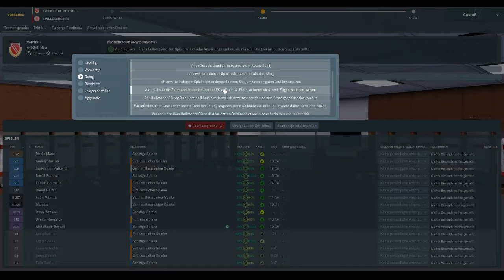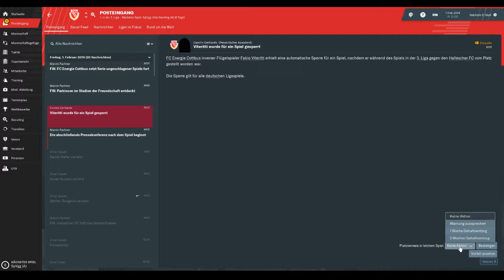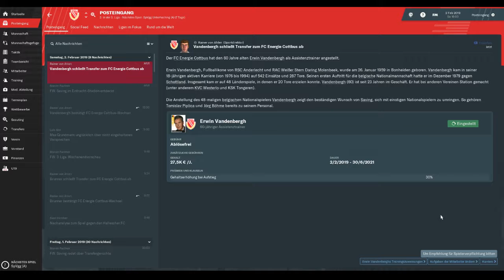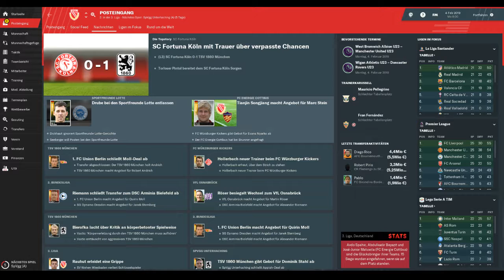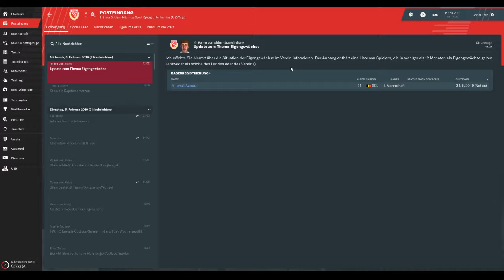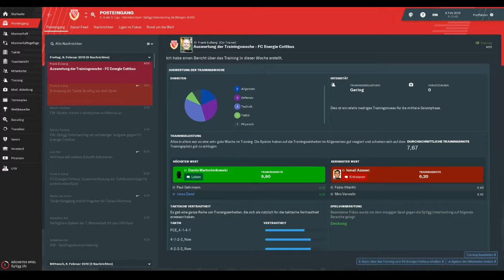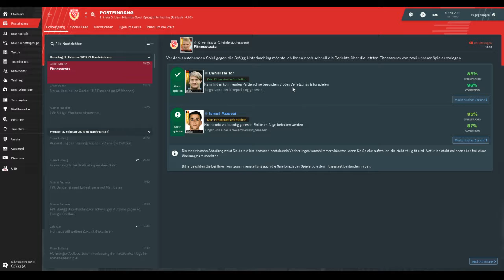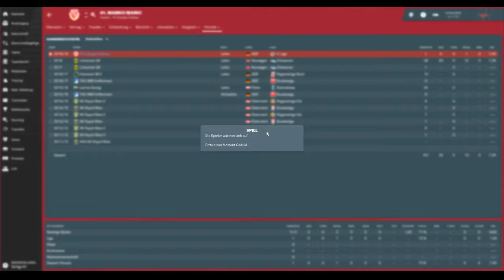#34 Football Manager 2019 (German) - Achterbahnfahrt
3. Liga vs. Hallescher FC (H)
3. Liga vs. SpVgg Unterhaching (A)